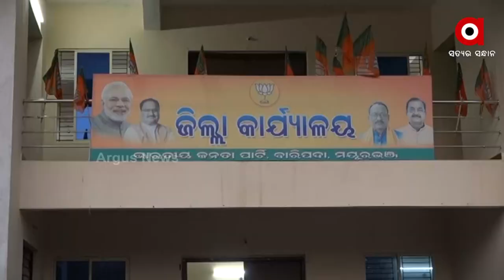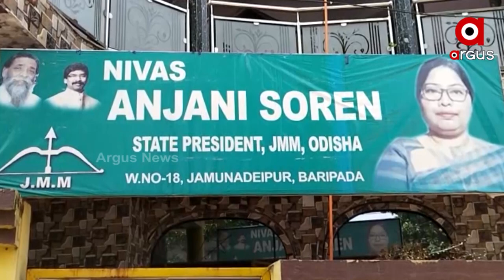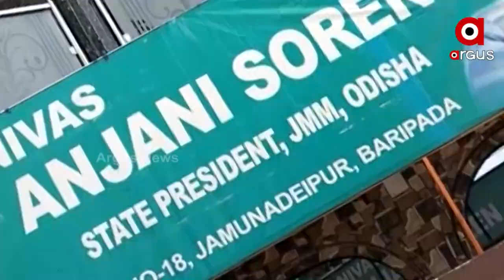Mayurbhanj: Campaigning in Full Swing ahead of Three-Tier Panchayat Elections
Campaigning in Full Swing by all the party members ahead of Three-Tier Panchayat Elections in Mayurbhanj.